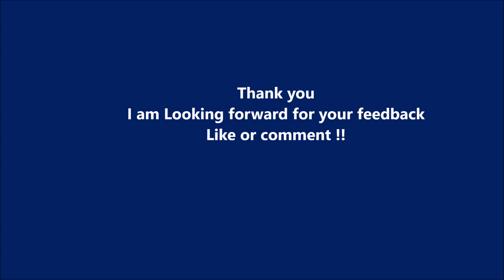Maxillary second Premolar Dental anatomy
This video is a demonstration of morphology of the maxillary 2nd premolar from Buccal, Mesial, distal and occlusal aspects.
00:00 - Introduction
00:45 - Eruption and Root Completion of Maxillary Second Premolar
01:17 - Buccal Aspect of Maxillary Second Premolar
02:58 - Palatal Aspect of Maxillary Second Premolar
03:33 - Mesial and Distal Aspects of Maxillary Second Premolar
04:46 - Occlusal Surface of Maxillary Second Premolar
Important Links
Read our Blog explaining the morphology of the maxillary 2nd premolar
Video lecture explaining the morphology of the maxillary second premolar